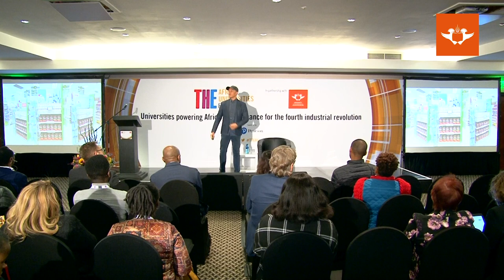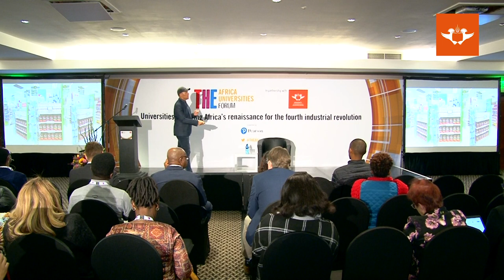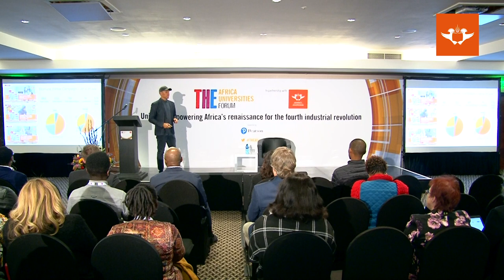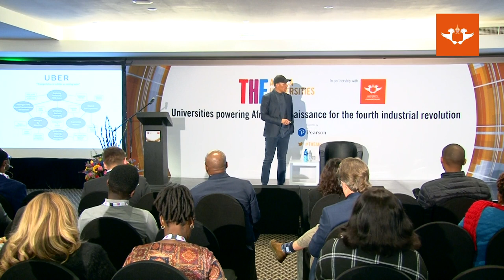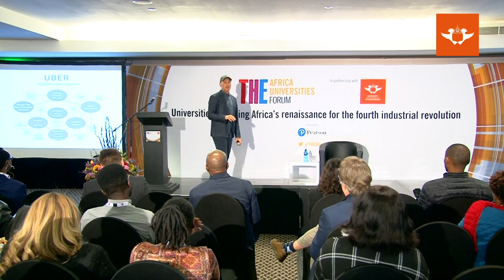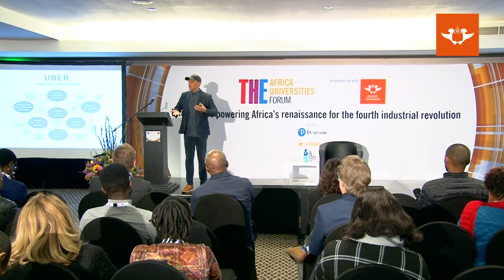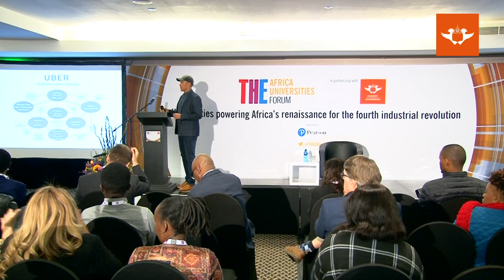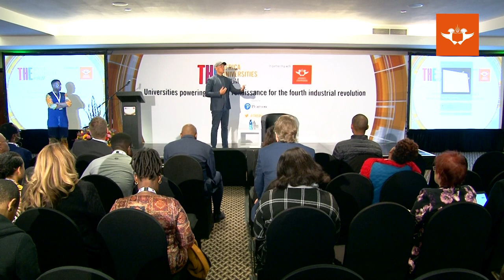A call for re-imagination by Stafford Masie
Internationally recognised as a serial entrepreneur and internationally recognised as a
business strategy consultant, he is an investor in several leading-edge technology start-ups,
large enterprise strategy (re)alignments and regeneration initiatives for a number of blue
chip companies.

Stafford is also the Founder of thumbzup.com - the company that invented the Payment
Pebble and Payment Blade which was launched in South Africa as the Absa Payment Pebble
and the Absa Payment Handset, also exported and launched in Australia/New Zealand via
ANZ and presently being launched in Asia Pacific. The thumbzup solution, a world first suite
of technologies, has uplifted and enabled financial inclusion for thousands of
small businesses globally.